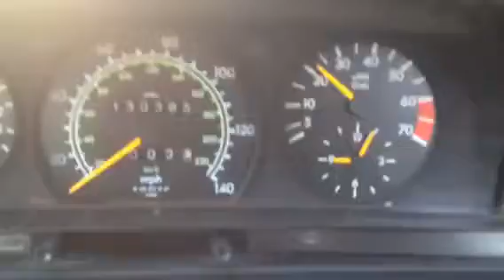95824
Mersedes Benz 190е